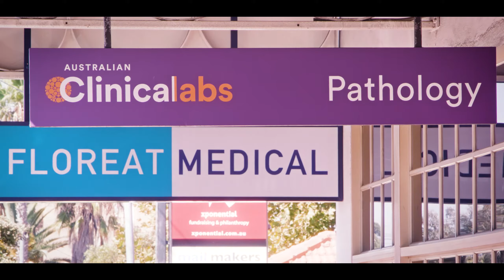Floreat Medical Centre